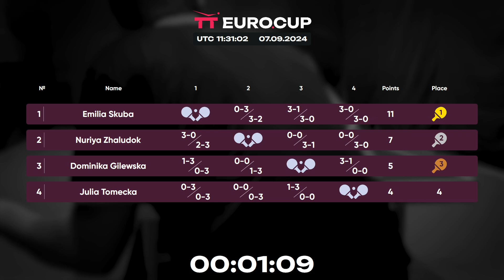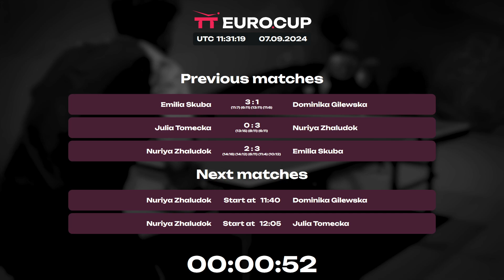13:15 Julia Tomecka - : -Dominika Gilewska 07.09.2024 | TT Euro.Cup Women Poland Star.